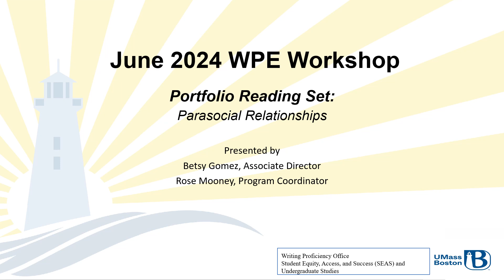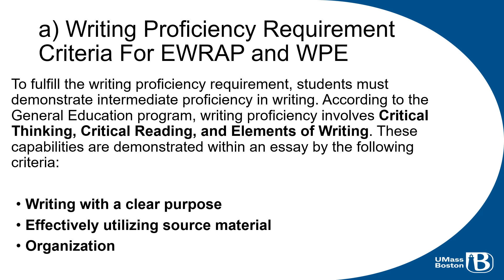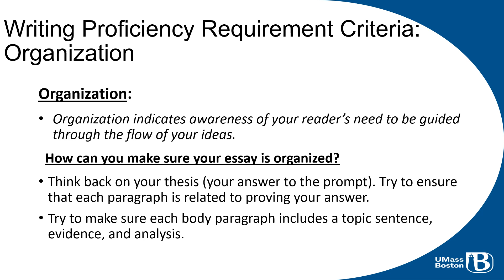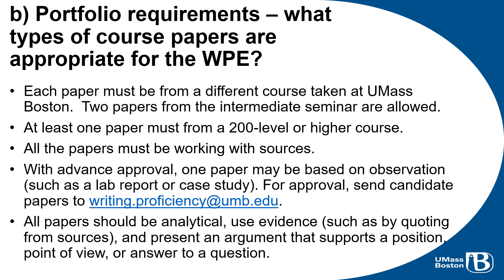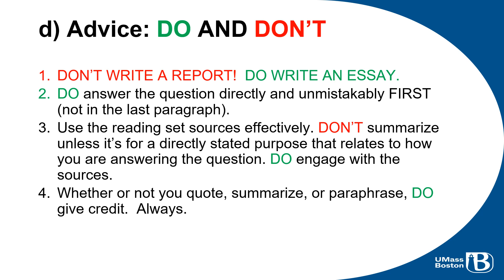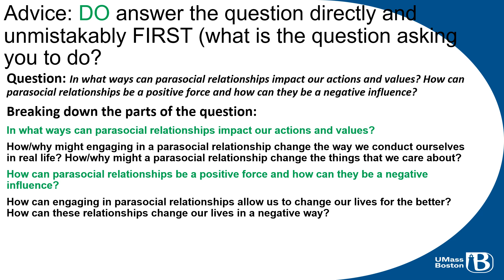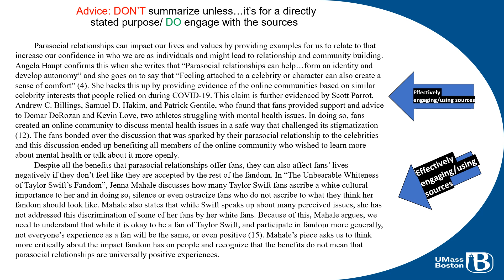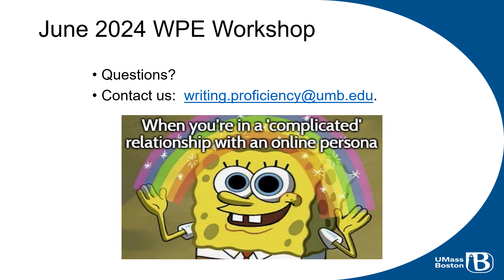June 2024 WPE Workshop Slides